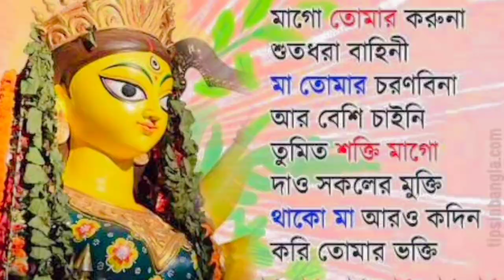শুভ_বিজয়া।।মাগো আবার এসো ফিরে এসো।।সকল বন্ধুদের জানাই শুভ বিজয়া।।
শুভ বিজয়া